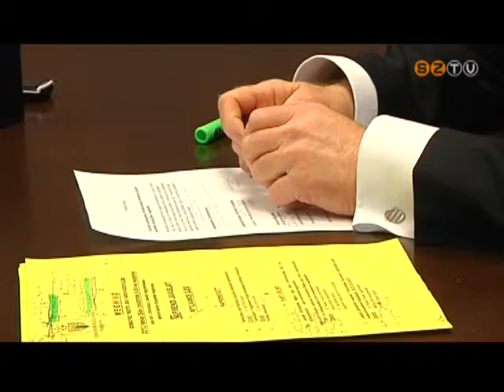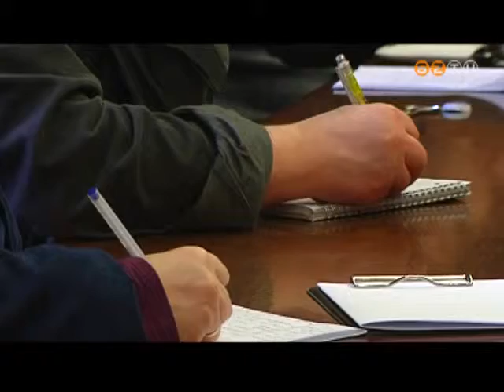A februári közgyűlés értékelése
Szombathely 16 milliárdos költségvetésének 70 százaléka saját bevételekből finanszírozható. A 2013-as büdzsé fejlesztés terveket is tartalmaz. A februári közgyűlésen történteket értékelték a pártok.